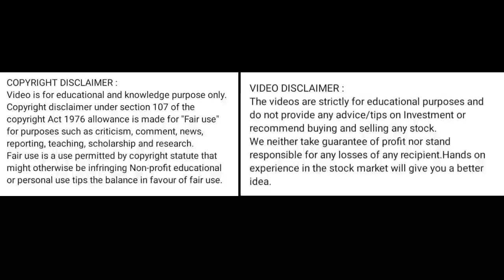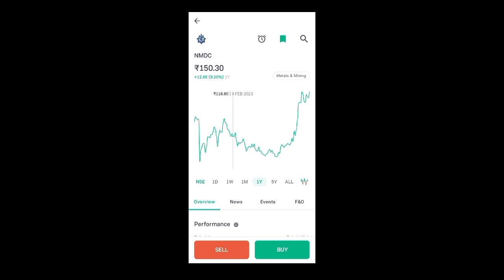nmdc share latest news l nmdc share news today l nmdc share price today l nmdc share news